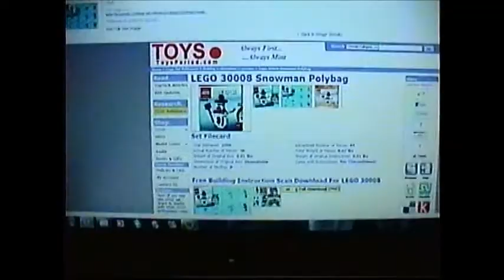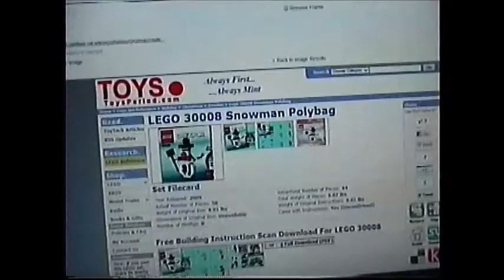Lego Snowman Review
In this quick review, we'll take a look at a snowman polybag... which has creepy looking eyes...